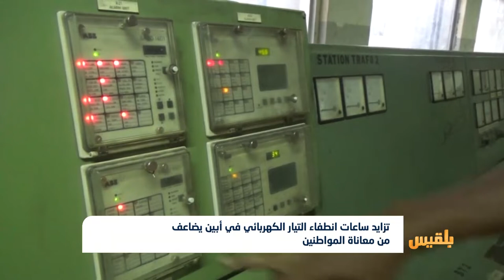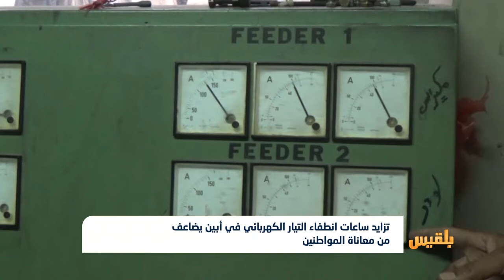تزايد ساعات انطفاء التيار الكهربائي في أبين يضاعف من معاناة المواطنين | تقرير: لطفي إبراهيم